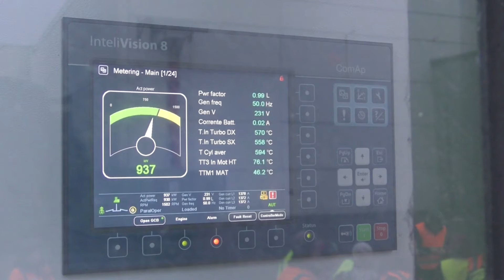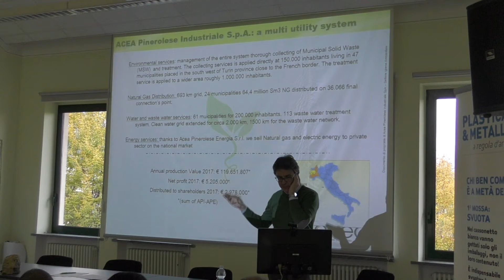Le Pôle écologique de Pinerolo (Italie)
A l'occasion d'un voyage d'étude du RISPO en Italie, Etienne Buisson présente les caractéristiques du Pôle écologique de Pinerolo visité par les participants.